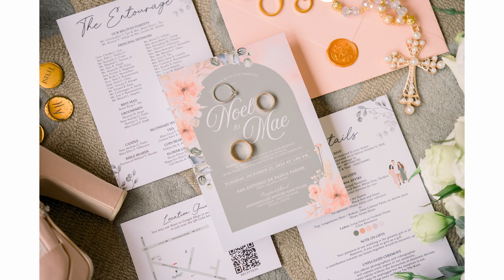Noel & Mae Wedding | Anya Resort & San Antonio de Padua Tagaytay (Onsite Photo slideshow)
Follow Peach Frost Studio on Facebook and Instagram

Filmed by Leo Felismino
Edited by Leo Felismino